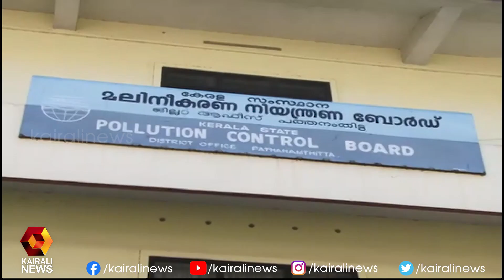പമ്പ,അച്ചൻകോവിൽ,മണിമലയാർ പുനരുദ്ധാരണ പ്രവർത്തനങ്ങൾ ഉടൻ | Kairali TV